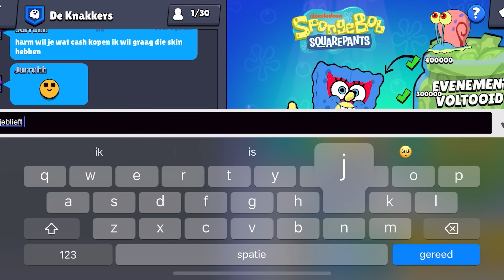Ik Speelde 30 Dagen Om Deze Knokker Te Ontgrendelen!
Ik heb eindelijk het Spongebob event uitgespeeld in Brawl Stars!